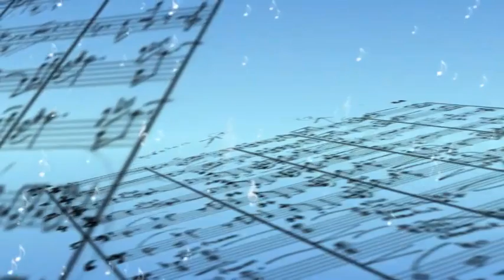Andreas Ellermann unterwegs: In Stade Teil 1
In seiner Gospel TV Show presentiert Andreas Ellermann Eindrücke aus der schönen Stadt Stade.